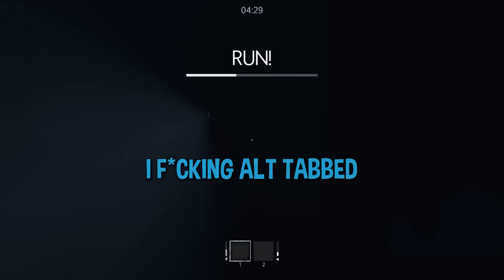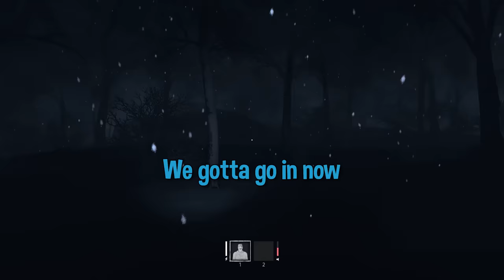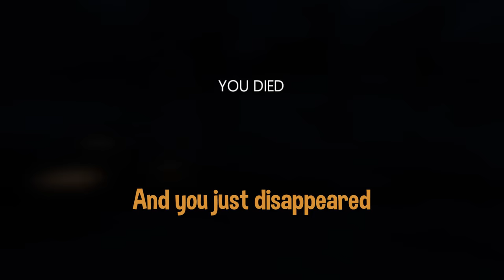The funniest game ever created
🤖 Install Mech Arena for FREE here ✅ and get a special starter pack to help kickstart your game!

In Silence is the funniest horror game ever made NOW LIKE THE VIDEO